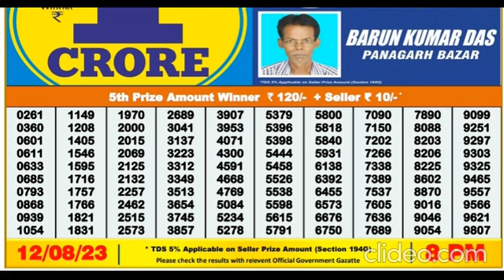Nagaland DEAR Lottery 8PM 12/08/2023 Morning|Evening|Night Winning Number Aug 12, 2023